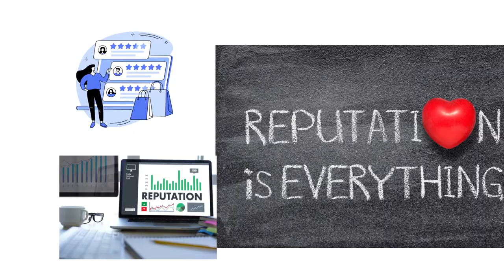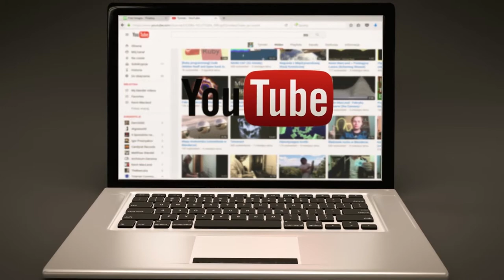Top 3 Ways To Make Money With A Backyard Chicken Flock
Top 3 Ways To Make Money With A Small Backyard Flock.

Complete Guide to Backyard Chicken Keeping: